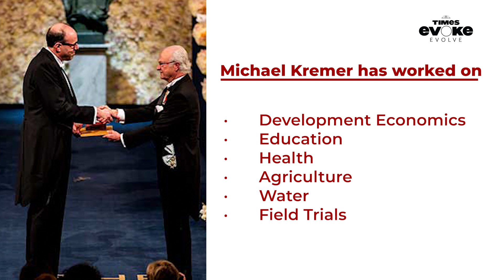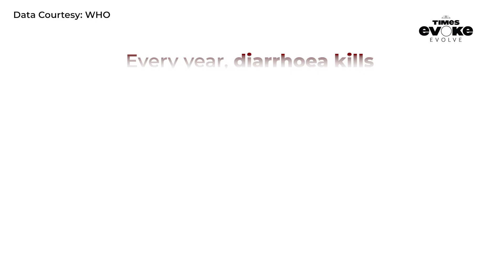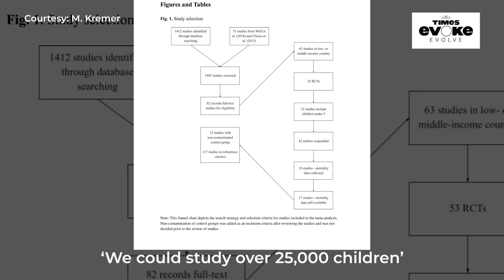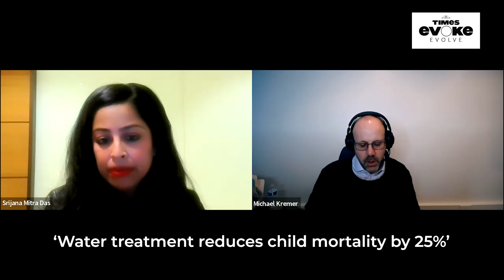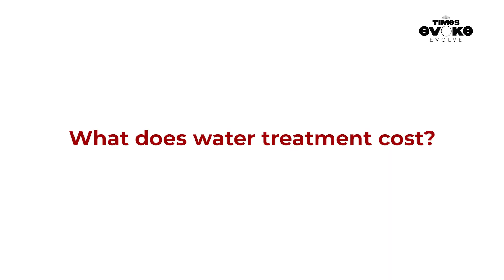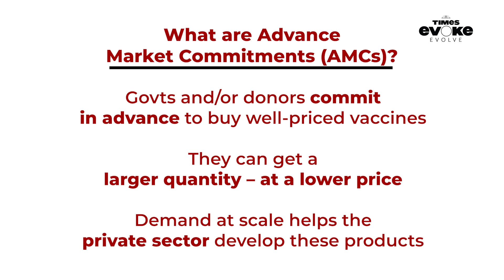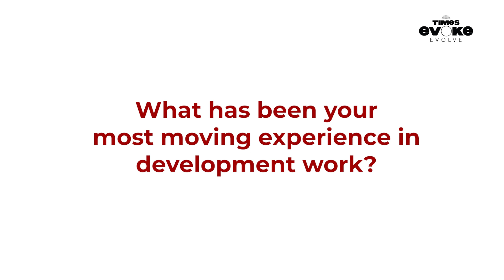'Water treatment will save millions of Indian children - and boost India's growth'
Michael Kremer, 2019's Nobel Laureate (Economics), tells Times Evoke's Evolve Knowledge Series about crucial investments in public health - which can boost national wealth. Appreciating India's government for its deworming programs and delivering safe piped water, Kremer explains how such low-cost investments bring better learning and earnings. Watch this fascinating conversation on empowering nations through public health.